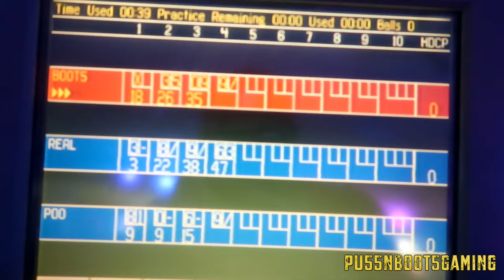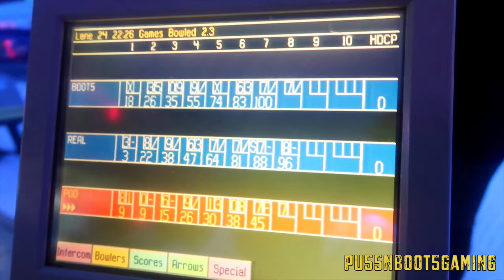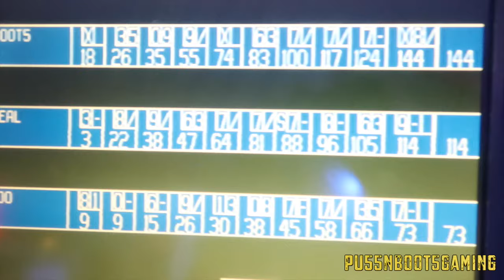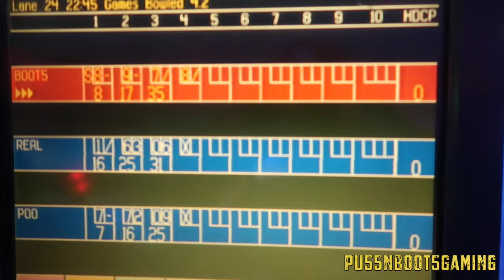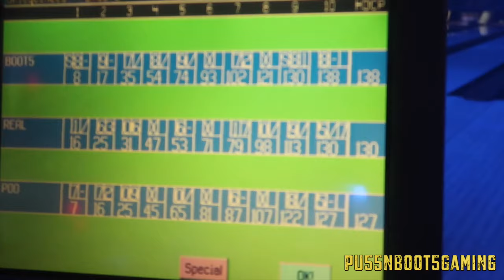ITSREAL85 VS PU55NBOOT5 | WHO WINS??